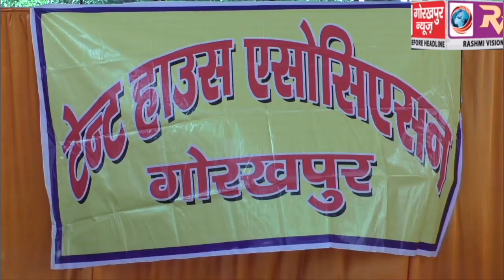गोरखपुर टेन्ट हाउस एसोसिएशन के सदस्यों ने अनलॉक 04 में 21 सितंबर से शासन के द्वारा जारी गाइड लाइन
गोरखपुर टेन्ट हाउस एसोसिएशन के सदस्यों ने अनलॉक 04 में 21 सितंबर से शासन के द्वारा जारी गाइड लाइन में सार्वजनिक स्थलों पर 100 सदस्यों की छूट की संख्या को बढ़ाकर 400 करने की,की मांग, जिससे चल सके टेन्ट हाउस का कारोबार